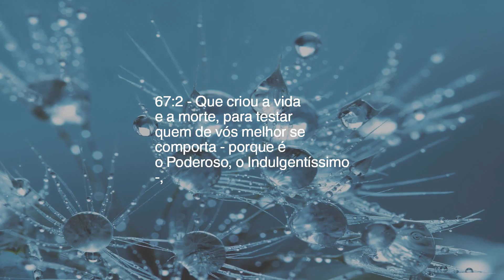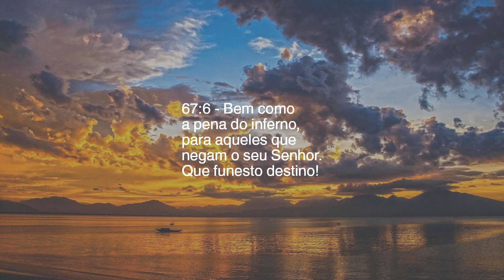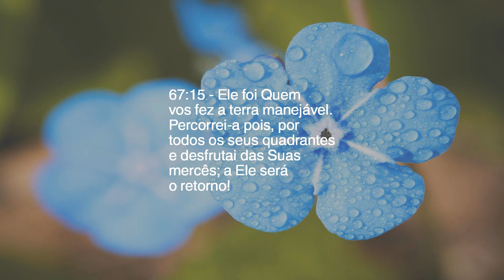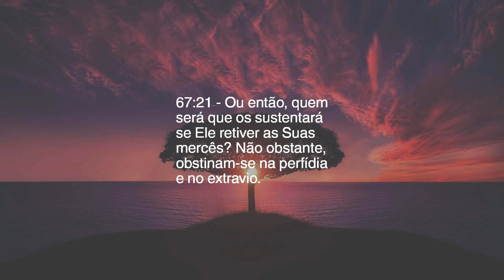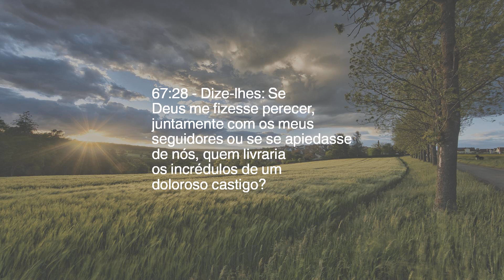Capítulo 67 — A Soberania